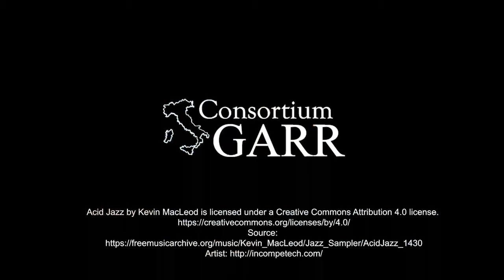Alessandro Auzzas dell'Università di Sassari ci parla del suo progetto per le Borse di studio GARR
Alessandro Auzzas
Università degli studi di Sassari - Dipartimento di Architettura, Design e Urbanistica
Borsa del: 2023

Titolo del progetto: SOS: Soil Observation System. A digital and open access alternative for soil data collection and management
Sede dell'attività: Università di Torino, Dip.to di Informatica
Tutor: Dott. Antonio Ganga